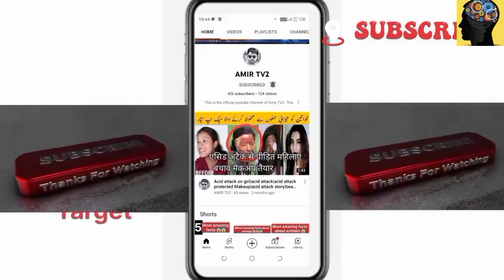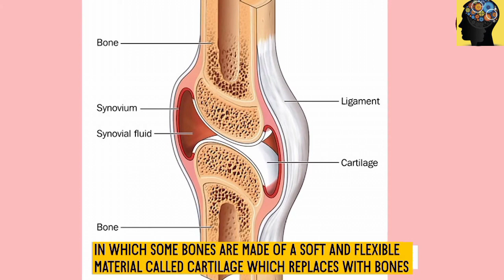5 सबसे जानलेवा कीड़े इन्हे छूना मतलब जिन्दा मौत है | 5 Deadliest Insects And Bugs In The World